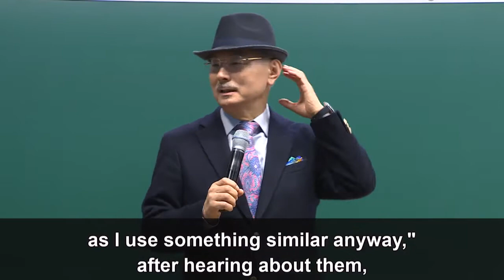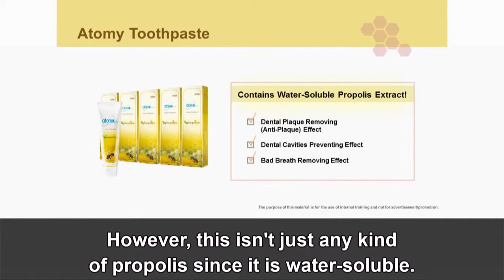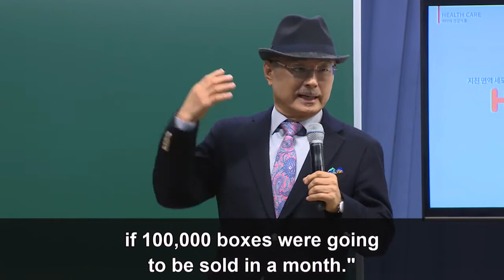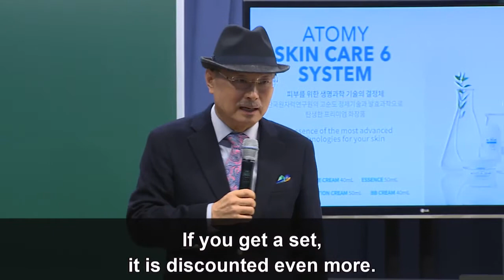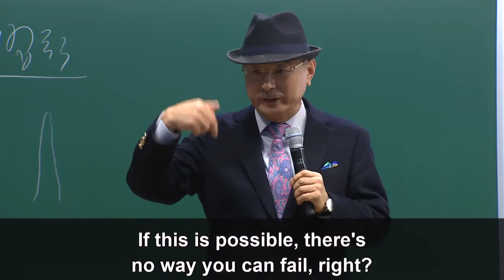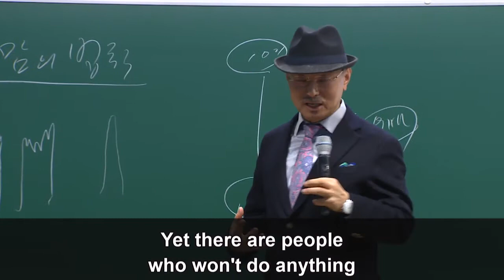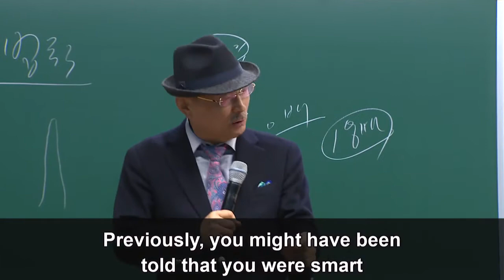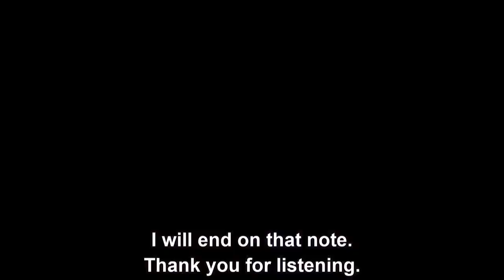[Filipino] Company Introduction no.5 | Atomy Classic by CEO Han-Gill Park